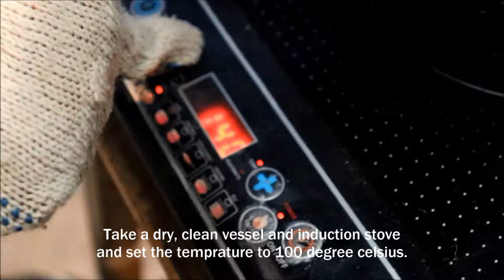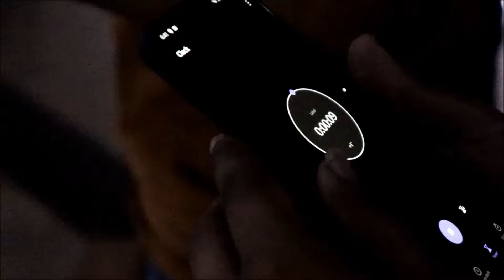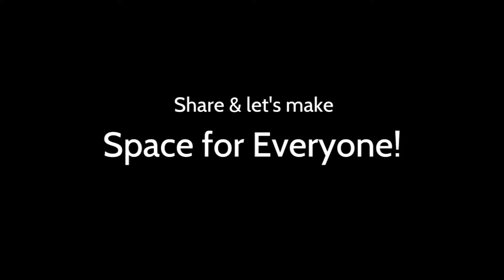How to make a Rocket Motor? | Rocket candy propellant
We are finally up with our first video - How to make Rocket motor using KNO3 (Potassium Nitrate) and C6H12O6 (D-glucose).

These motors can have a max thrust upto 100 Newton and a lift of capacity of more than 1500 grams.

This video is mainly for educational and research purposes. In case, if you want to build your own motors, you can drop us an email on , we will help you out.

We recommend you to not to make rocket motors without any expert's supervision. One needs to take all safety precautions and work with lot of care while building the rocket motor.

In case of any query or suggestions, please write us in comment.

Let's learn, grow together and make Space for Everyone!